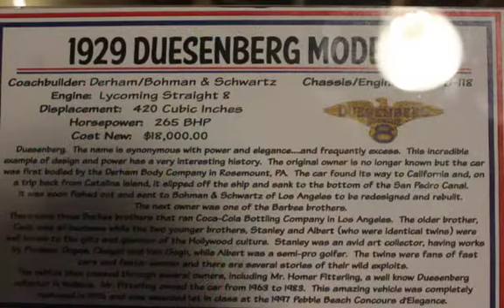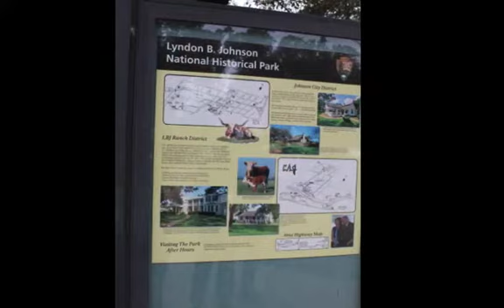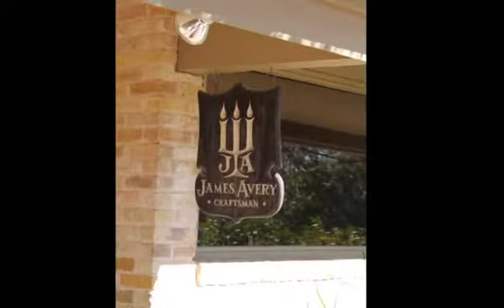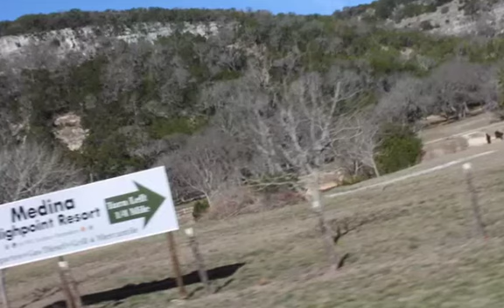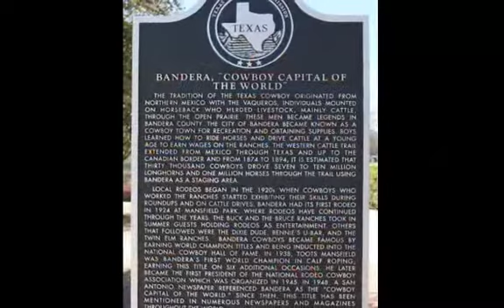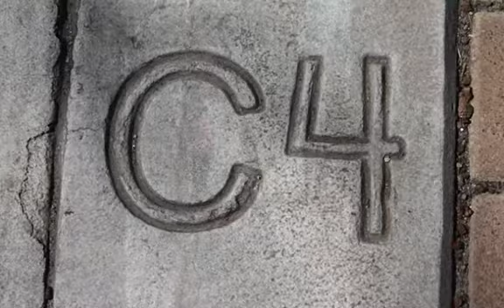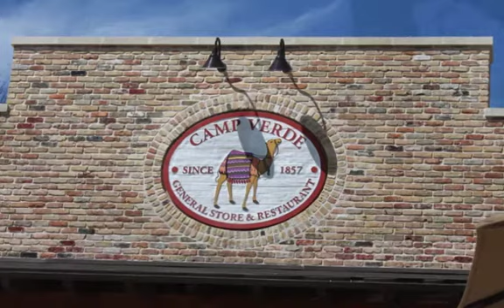2014 MAFCA National Tour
"A" Texas Spring - Tour of the Hill Country